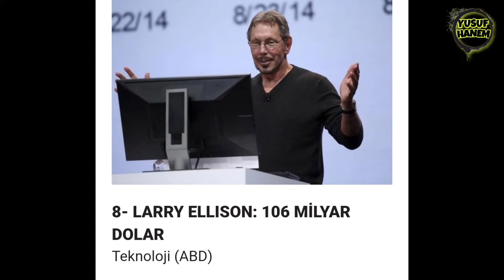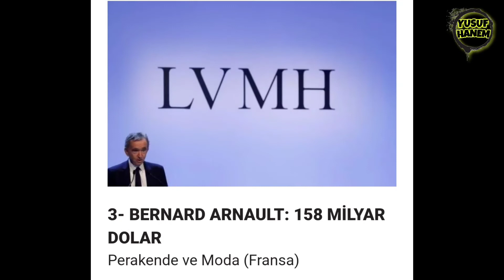FORBES DÜNYANIN EN ZENGİN İSİMLERİ / DÜNYANIN EN ZENGİN 15 KİŞİSİ / FORBES GÜNCEL LİSTE 2022/forbes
Dünyanın en önemli ekonomi yayınlarından Forbes, 36. kez dünyanın en zenginleri listesini yayınladı.

329 milyarder listeden çıktı, 236 yeni milyarder geldi.

Bumble'dan Whitney Wolfe Herd ve Peloton'dan John Foley Bu yıl 'milyarder' unvanını kaybetti.

Yeni milyarderler arasında Rihanna, Peter Jackson ve Josh Kushner da yer aldı.

Öte yandan en fazla milyardere sahip ülke 735 milyarder ile ABD oldu. ABD’yi Çin ve Rusya izledi.

Rusya'nın Ukrayna'yı işgaliyle 34 Rus milyarder, milyarderlik unvanını kaybetti.
forbes en zenginleri,
forbes,
forbes dünyanın en zenginleri,
forbes en zengin 100 türk,
zengin yaşamı,
zenginlerin tavsiyeleri,
zenginlerin hayatları,
zenginlerin hayatı,
ünlülerin servetleri,
rus milyarderler,
en zenginleri,
türkiye'nin en zengin aileleri,
milyarderler,
en zengin aileler,
dünyanın en zenginleri 2022,
dünyanın en zenginleri nasıl zengin oldu,
türkiyenin en zenginleri,
türkiye in en zenginleri,
tarihteki en zengin insan
dünyanın en zengin adamı 2022,
dünyanın en zengin adamları 2022,
dunyanin en zengin adami 2022,
dünyanın en zengin futbolcuları 2022,
dünyanın en zengin insanları 2022,
dünyanın en zengin 10 insanı 2022,
dünyanın en zengin insanı 2022,
dunyanin en zengin 5 kisisi 2022,
dünyanın en zengin kulübü 2022,
türkiyenin en zenginleri 2022 listesi,
dünyanın en zengin listesi 2022,
dünyanın en zengin ülkesi sıralaması 2022,
dünya zenginler sıralaması 2022,
dünyanın en zengin sporcusu 2022,
dünyanın en zengin adamı 2022 sıralama